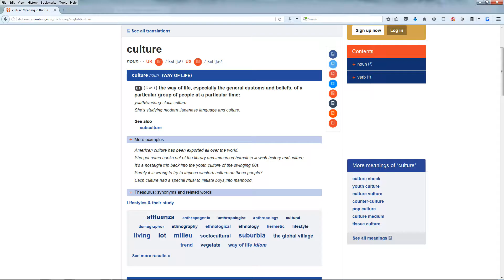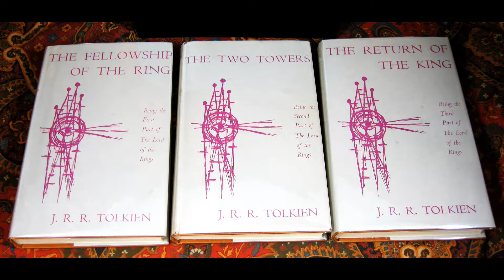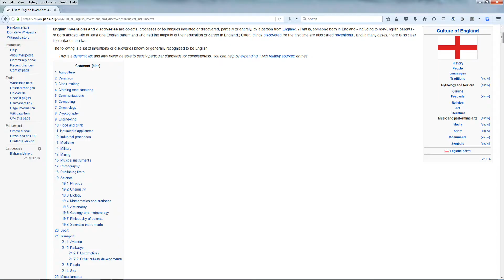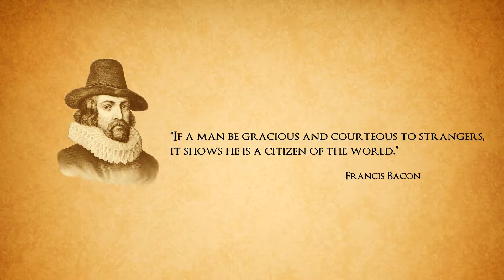Do The English Have A Culture Worth Saving?